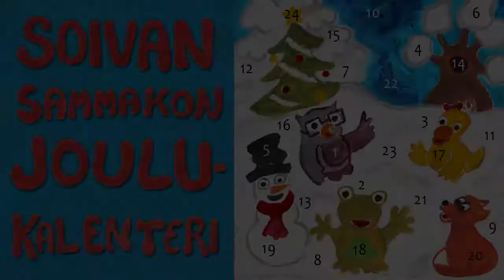Soivan Sammakon joulukalenteri - luukku 19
19. Piparkakkumetsä

Mesimetsässä odotellaan kovasti joulua –
tänään tehdään piparkakkumetsä!
Tarina: Teatteri Soiva Sammakko
Tunnussävel säv, san: Pia Leinonen
Piparkakkumetsä säv & san: Pia Leinonen
Näyttelijä: Pia Leinonen
Muusikko ja kuvaaja: Joni Tiala